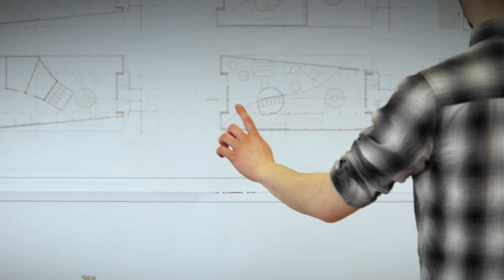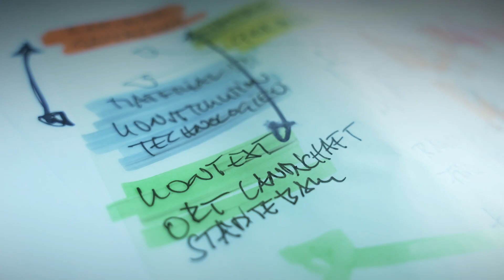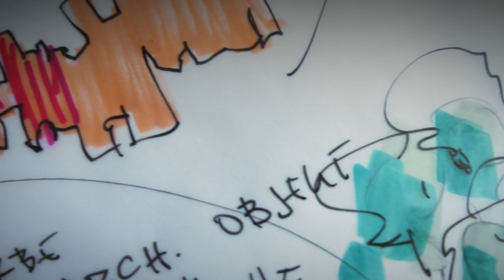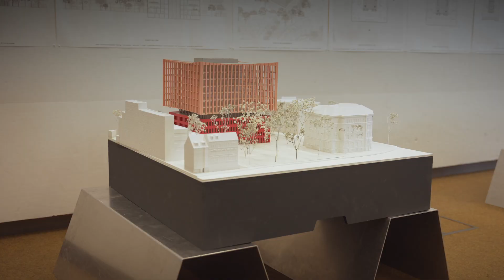Architektur und Landschaftsarchitektur - Studium an der TU Dresden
Im Studiengang Architektur werden Kenntnisse, Fähigkeiten und Fertigkeiten für das Entwerfen und Projektieren von Gebäuden und baulichen Anlagen sowie für das städtebauliche Planen vermittelt. Wahlweise können vertiefende Studien zur speziellen Gebäudeplanung (Wohnbauten, Öffentliche Bauten, Gewerbebauten, Sozial- und Gesundheitsbauten und Innenraumgestaltung) oder zur Stadt- und Raumplanung, zu speziellen Grundlagen und Methoden der Denkmalpflege sowie in weiteren Spezialbereichen durchgeführt werden. Hervorzuheben ist auch die enge Verknüpfung mit dem Studiengang Landschaftsarchitektur. Die Komplexität und Ausgewogenheit der theoretischen, künstlerischen, technischen und ökologischen Komponenten innerhalb des Ausbildungsprozesses ist ein typisches Merkmal des Dresdener Diplomstudienganges.

An fachlichen Voraussetzungen sollten Studienbewerber neben einer guten Allgemeinbildung Interesse für die künstlerische Gestaltung, Beobachtungsgabe, räumliches Vorstellungsvermögen, Kreativität und technisches Verständnis mitbringen.

made by hechtfilm, 2022